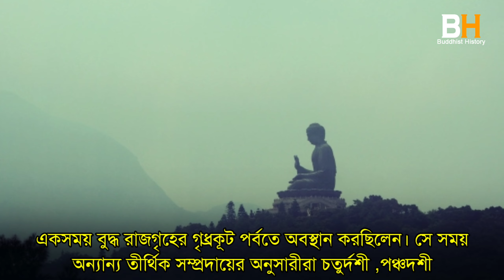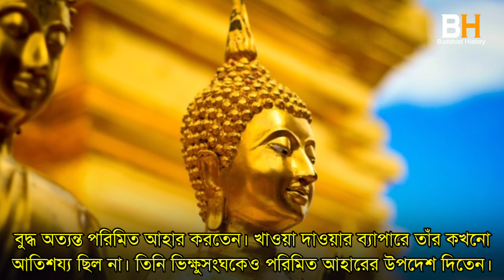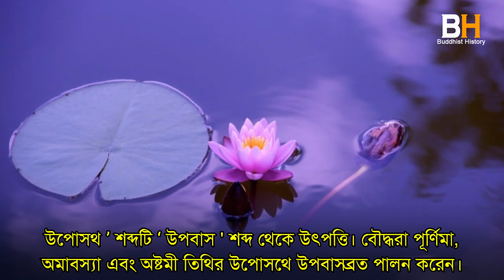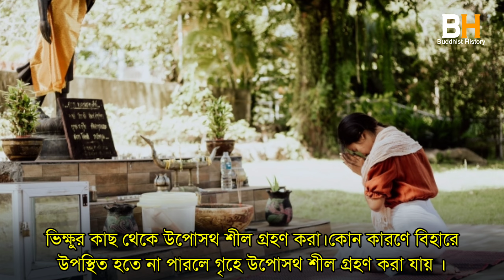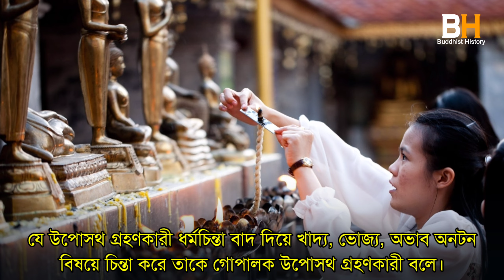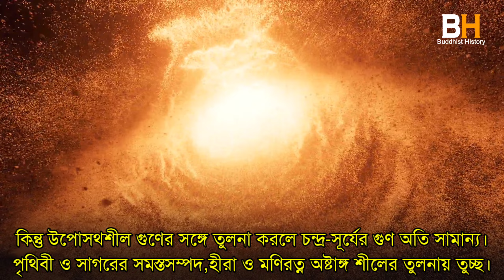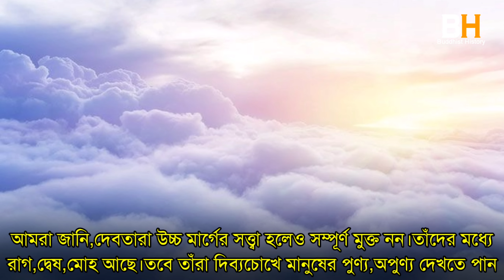উপোসথ কি এবং বৌদ্ধদের উপোসথ কেন পালন করা উচিৎ |What is Uposath and why Buddhists should observe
ভিক্ষুদের উপোসথ শীল পালন! গৃহীদের উপোসথ! অষ্টশীল!বৌদ্ধদের উপোসথ! উপোসথ পালনের সুফল!উপবাস! Buddha Religion!
Buddhism!Sahajjibon

[ ভিডিওটি ডাউনলোড করে পেইজে/ গ্রপে দেওয়ার থেকে বিরত থাকুন।
শেয়ার করুন , বৌদ্ধধর্ম প্রচারের স্বার্থে এগিয়ে আসুন । BUDDHIST HISTORY]